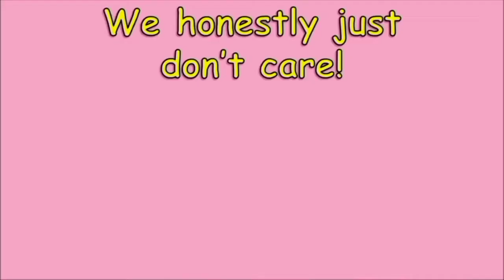The Dwarf Planet Pluto Song Reverse 8x speed